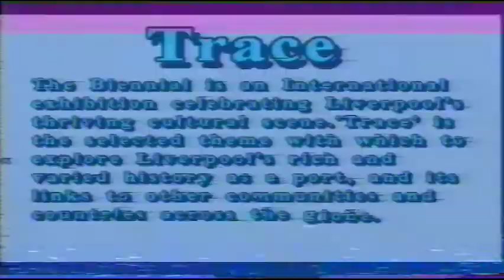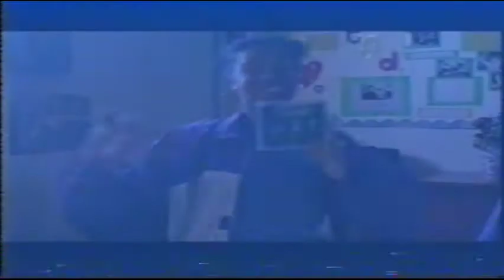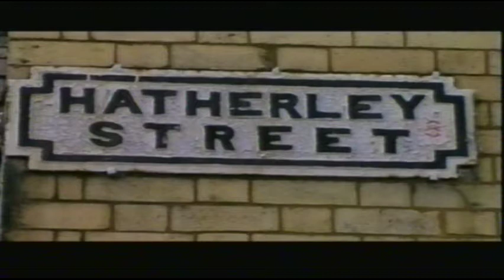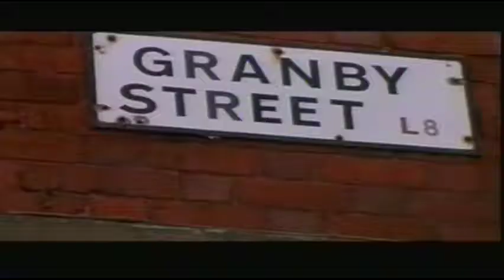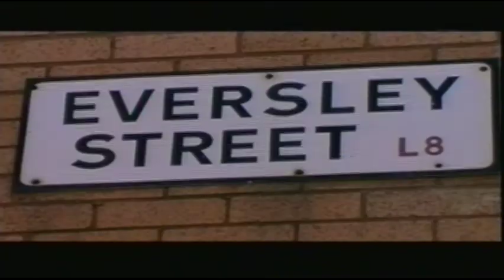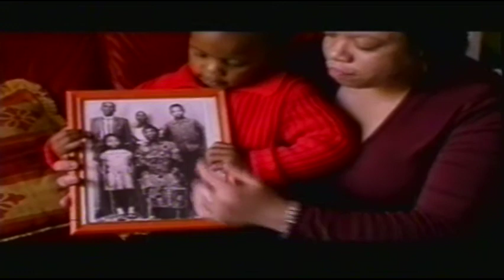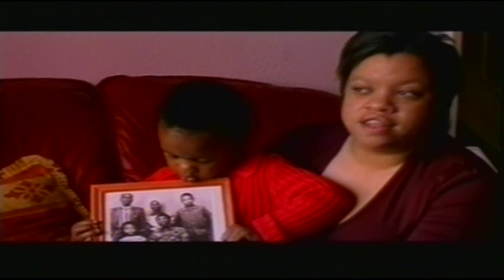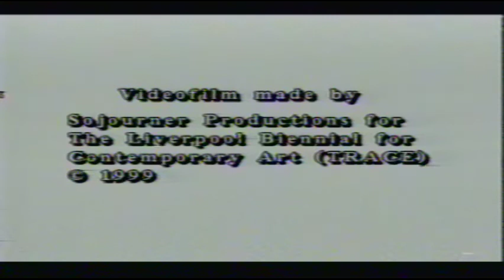Travellers to the Pool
A documentary film created by young women on The Dingle Girls project. It a video film from 1999 that explores the cultural heritage of the children and their families, celebrating Liverpool multicultural heritage. The film was part of Liverpool Biennial for Contemporary Art exhibition 1999 - celebrating Liverpool thriving cultural scene. 'TRACE' is the selected theme with which to explore Liverpool's rich and varied history as a port, and its links to other communities and countries across the globe'.

The project was produced by Sojourner Productions (now Akoma Arts)